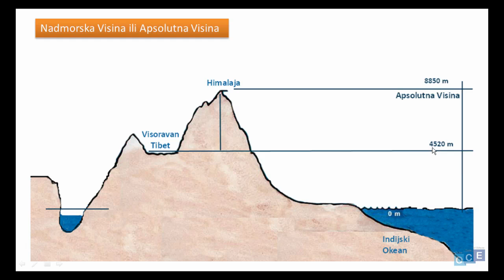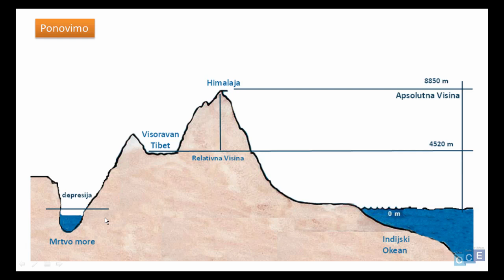Nadmorska i Apsolutna Visina - Relativna Visina